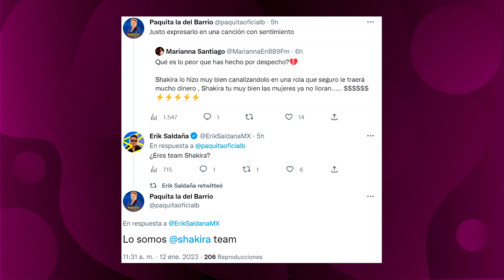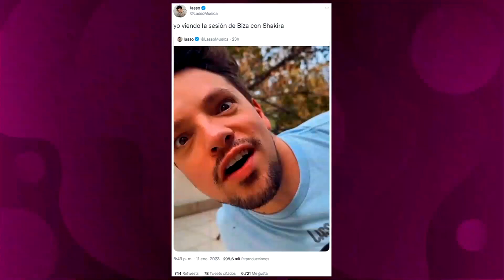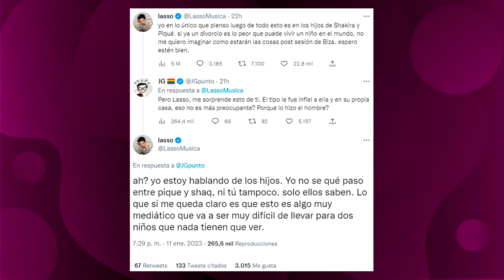¿Piqué es una rata de dos patas?: Paquita la del Barrio es